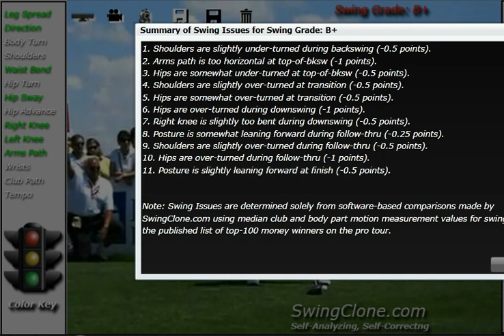Michelle Wie SwingClone Kinect Animated Golf Lesson and Analysis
Kinect is unique in making serious golf instruction fun!  The competition for the best swing grade can be the highlight of your event.  No professional instructor is required to interpret the analysis results.  At the end of the swing, the grade is announced and the SwingClone swing correction animations proceed automatically. SwingClone, Kinect Personal Version CDs can make a great souveneir or prize for the lucky winners.